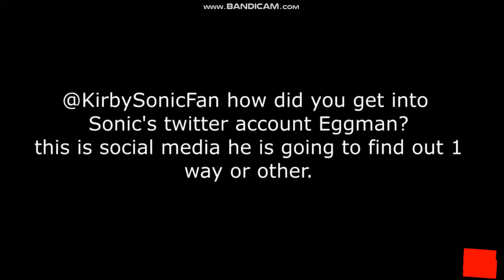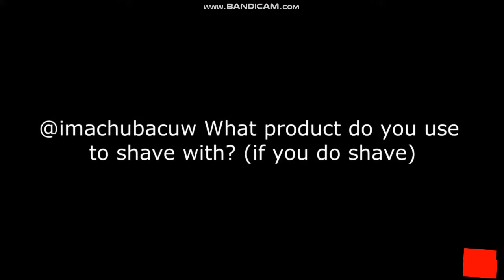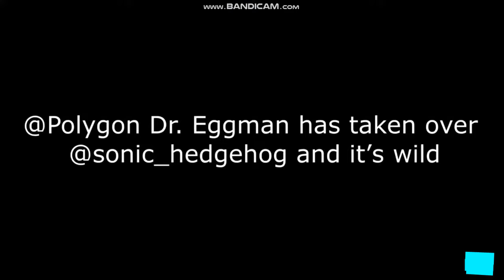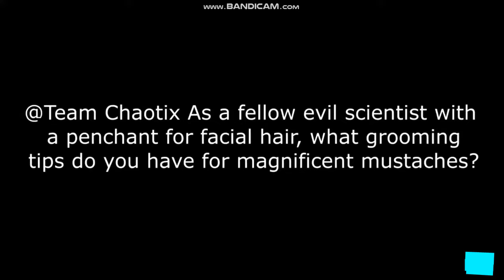Dr. Eggman Twitter Takeover #1 - All Answers (Voiced by Dr. Eggman)